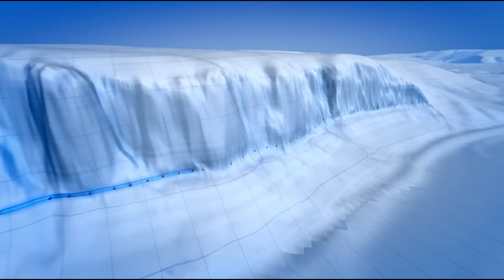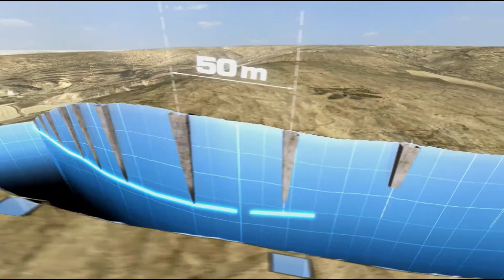Ep. 3 - Gli acquedotti - La fonte della vita - I parte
Programma MEDIASET - Capolavori dell'Ingegneria Romana - 2015